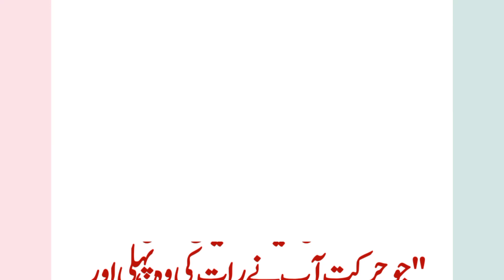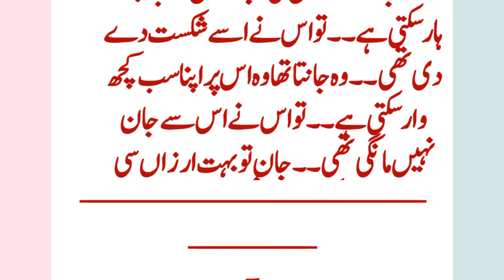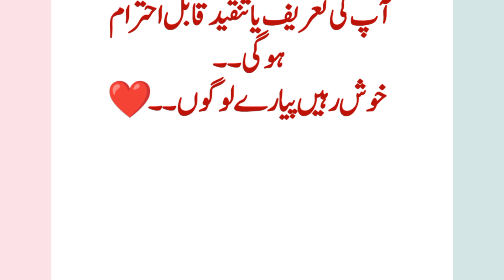Romatic Story|Best Moral Story